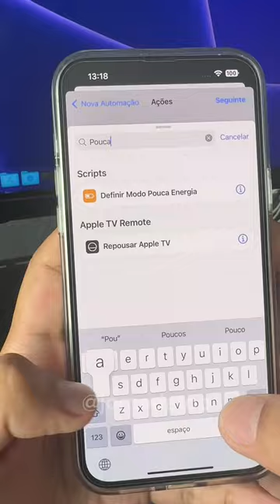Aumentando muito duração da bateria com esta automação